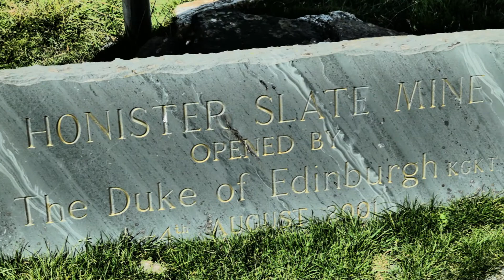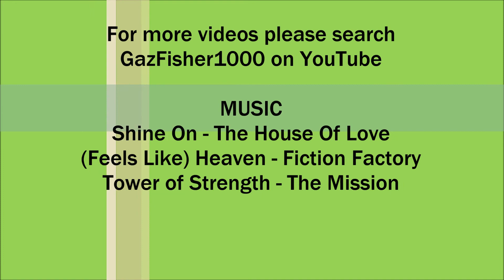Fleetwith Pike & Haystacks, Lake District - 21 July 2021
A 6.5 mile walk from Honister Slate Mine. The route climbs up to Fleetwith Pike with it's views of Buttermere. The route then descends to Dubs Bothy and also Warnscale Bothy before continuing onto to Haystacks.